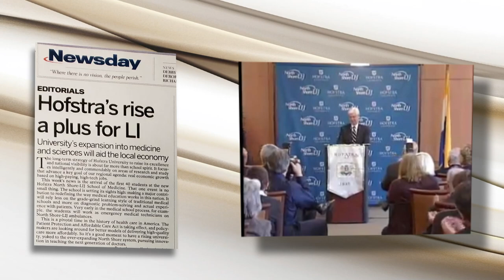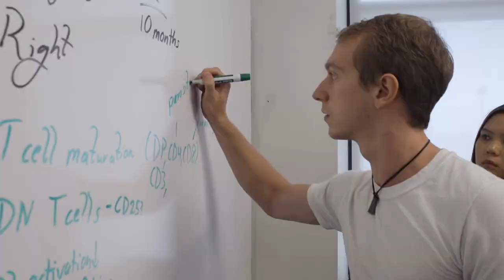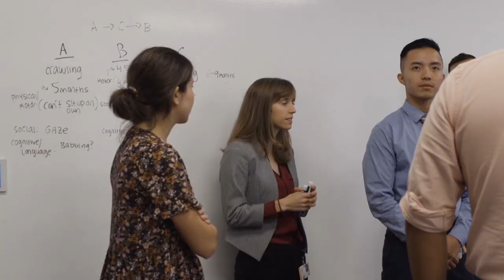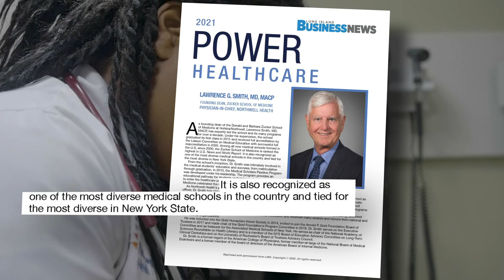2022 Hostra Gala honoring Lawrence G Smith, MD, MACP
The 26th Annual Hofstra Gala honored  Lawrence G. Smith, MD, MACP, founding dean of the Donald and Barbara Zucker School of Medicine at Hofstra/Northwell. The event took place on Thursday, May 5, 2022.

Dr. Smith’s leadership and vision created a revolutionary school of medicine – one that has become the envy of and model for all other medical schools. Dr. Larry Smith is tremendously deserving of this honor as he’s spent the last 13 years creating an impressive immersive education for the next generation of medical doctors. This important event typically raises more than $1 million for scholarships.